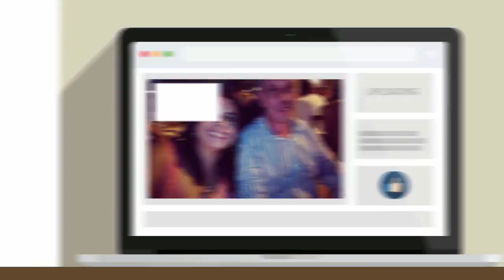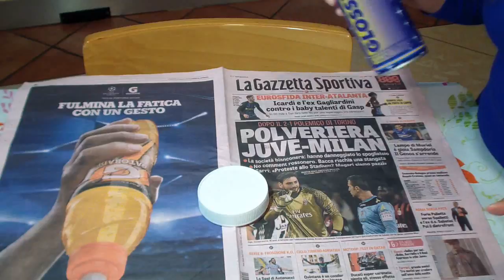2 IDEIAS DE PRESENTES COM POTES, MARLINDA CANONICO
2 Ideias de Presentes com Potes, para a Pascoa.

💛💛💛YOUTUBERS PARTICIPANTES💛💛💛

💛💛💛Assista Também💛💛💛